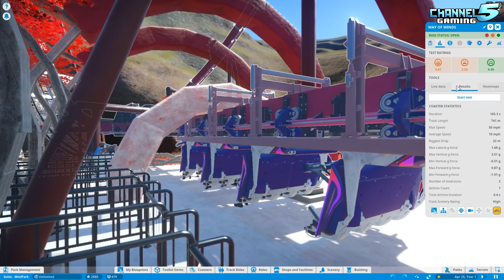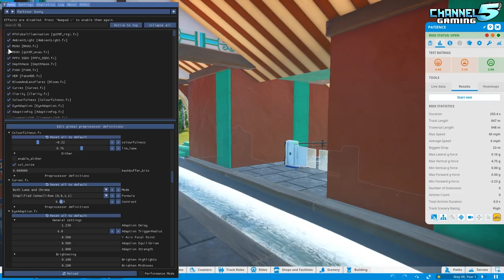League Of Legends THEME PARK!: Ionia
Planet Coaster: Park Spotlight 504 - Ionia A League of Legends Theme Park, Created by: LuckyDude